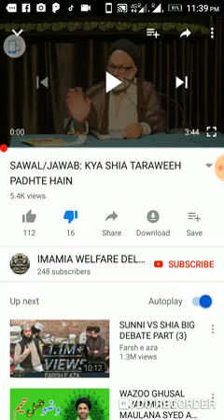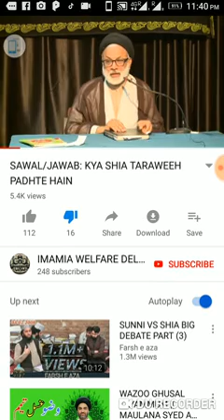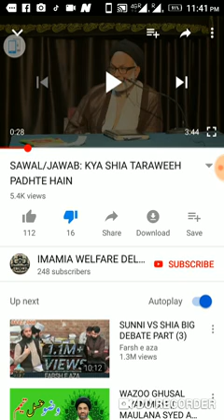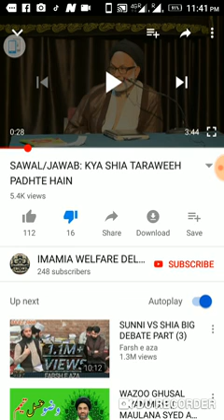Shia bhi 20 rakat Taravih padhta mukallid bhi ..dono Bhai Bhai nikle